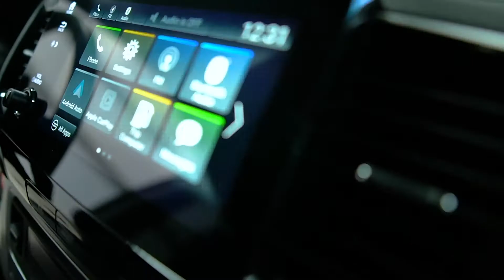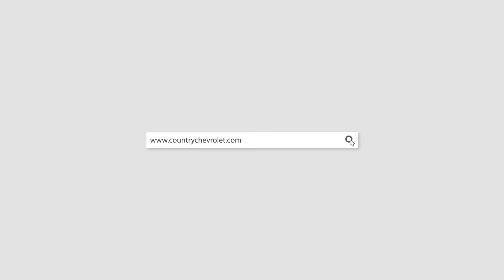26031A 2019 Honda Pilot Black